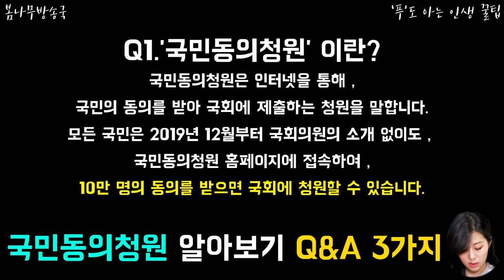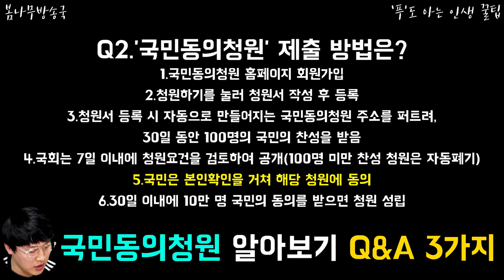국민동의청원 알아보기 '현대판 신문고' Q&A 3가지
현대판신문고에 대해 알아보는 시간!